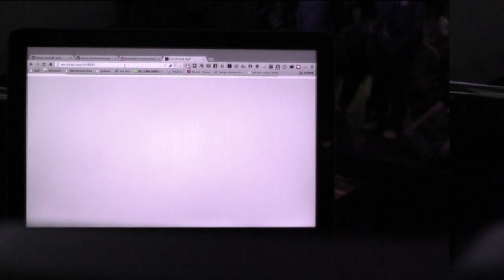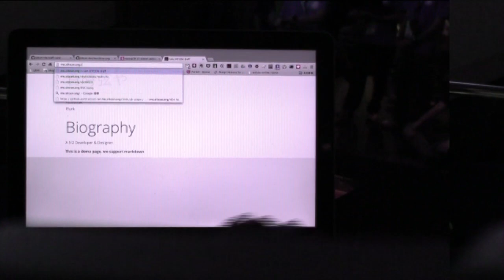[COSCUP 2013] 閃電秀 - SITCON 工作人員線上名片 - 蒼時弦也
閃電秀：SITCON 工作人員線上名片
By 蒼時弦也